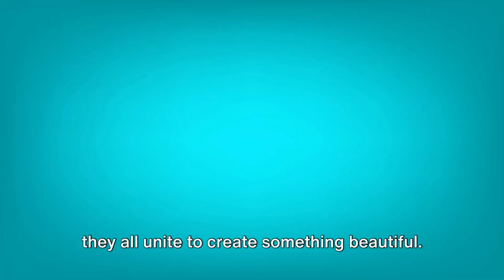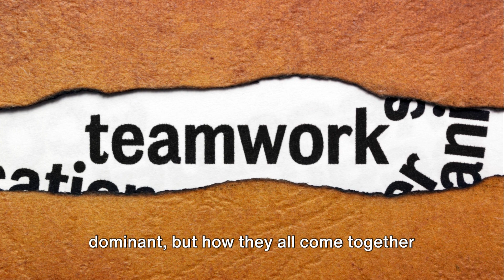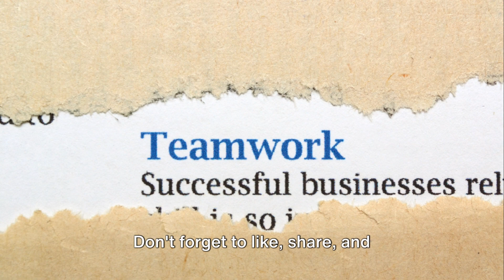Teamwork vs YOU | Mastering Calm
In this video, we delve into the essential skills needed to master calm in a team setting. By emphasizing empathy, understanding, and trusting your intuition, you can unlock the true potential of teamwork. Learn valuable strategies and techniques to foster a harmonious and productive team dynamic. Watch till the end for practical tips and real-life examples.

OUTLINE:

00:00:00 The Power of Teamwork in a Symphony Orchestra
00:01:27 The Individual's Role in the Symphony of Life